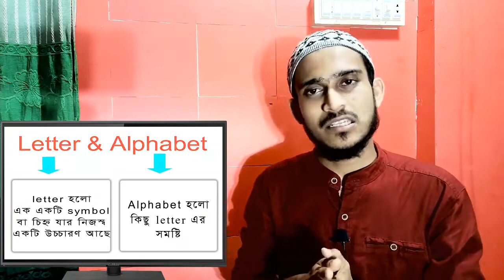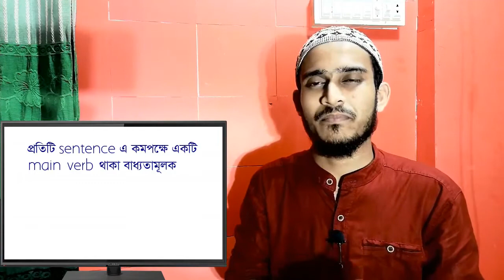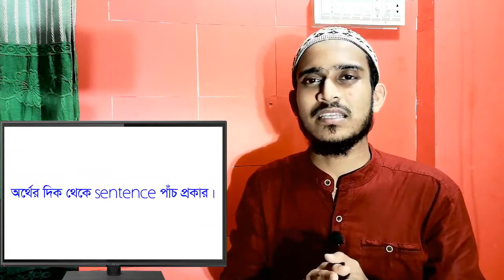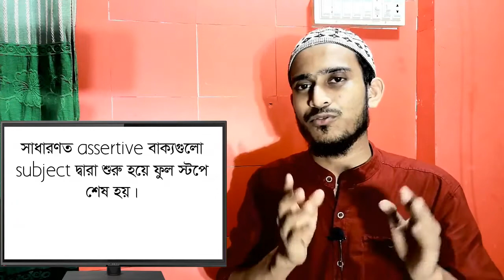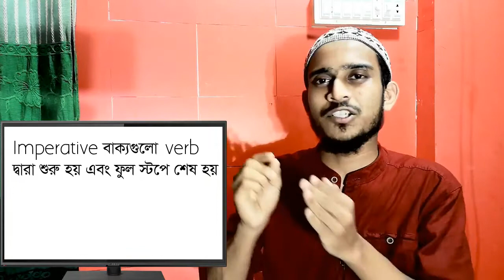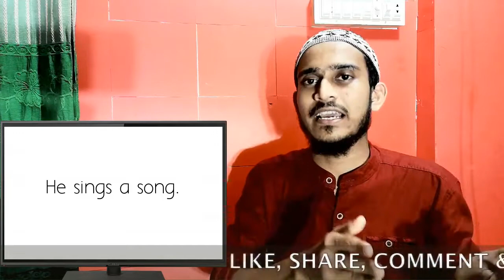English grammar basic (part-01)